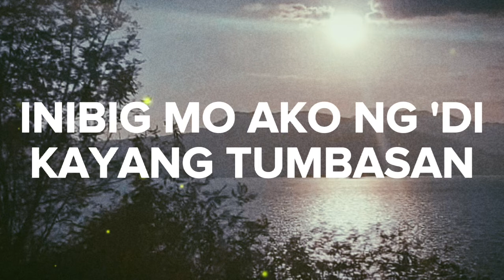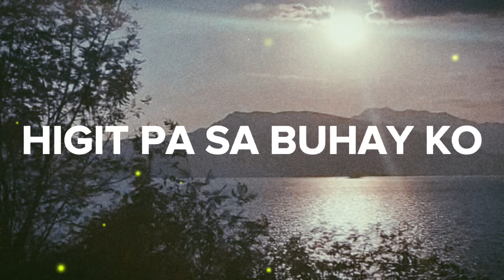Sukdulang Biyaya - Musikatha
Originally Performed & Popularized by Musikatha
Cover by RM Rodriguez & Jamie Borja

Sukdulang Biyaya by Musikatha

Lyrics
Habang hindi karapat-dapat
Pag-ukulan ng habag at wagas Mong pagsinta
Habang walang kakayanan
Masuklian Ka ng mabuti sa lahat Mong ginawa

Niyakap Mo ako sa aking karumihan
Inibig Mo ako ng 'di kayang tumbasan

Oh, Diyos ng katarungan at katuwiran
Na kahit minsa'y 'di nabahiran
Ang kabanala't kalwalhatian
Salamat sa sukdulang biyaya Mo

Oh, Diyos ng pag-ibig na mas malawak pa
Kaysa aking mga pagkakasala
Higit pa sa buhay ko